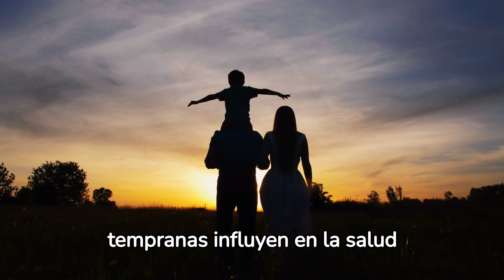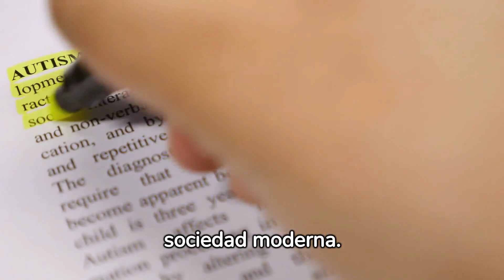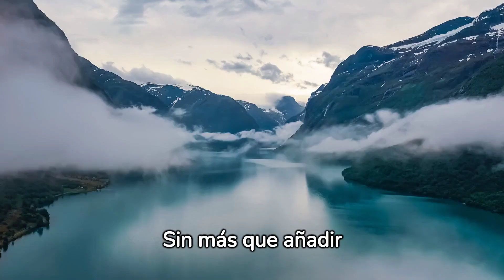Como entender la PSICOLOGÍA EVOLUTIVA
Visita nuestra página web para nutrirte más información relacionada con la psicología y beneficiarte de toda la información existente en los apartados de blog, asesoramiento psicológico y mini-cursos gratuitos

En este viaje, exploraremos las teorías fundacionales de Darwin que dieron origen a esta disciplina, desentrañando cómo la evolución ha influido en la formación de nuestras mentes y comportamientos.

Desde la infancia hasta la vejez, nos sumergiremos en las etapas clave del desarrollo. Descubriremos los intrincados mundos cognitivos de los niños, exploraremos las complejidades de las relaciones familiares y sociales, y reflexionaremos sobre cómo las experiencias a lo largo de la vida nos moldean. Además, abordaremos los desafíos contemporáneos que enfrentamos en un mundo en constante cambio.

Juntos, desentrañaremos los misterios de la psicología evolutiva. ¡Nos vemos en el próximo video! 🌟🧠